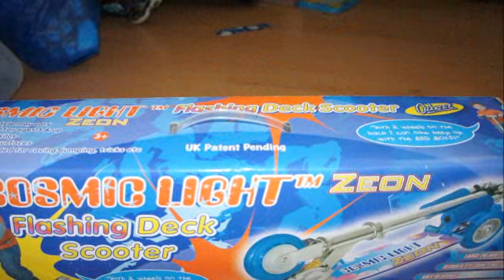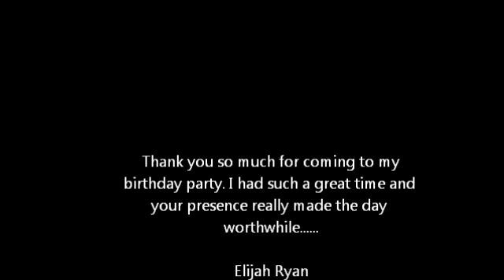elijah ryan 4th bday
angry birds theme party